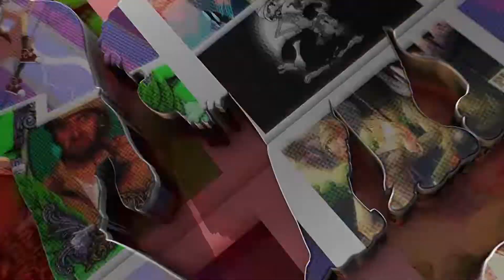Professor Elemental - Kabooom! Official Music Video - Trailer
Join me the Steampowered Animator, Happyclash Games and Professor Elemental as we bring to you another hit steam-powered track!
This time we're tacking Superheroes, battling Evil Horsemen & even saving The Queen!

Full Music Video & Single coming August 2021

In the mean time check out the Game (Heroic Echoic) that is sponsoring this release:
And finally support me so I can continue to survive in this world: